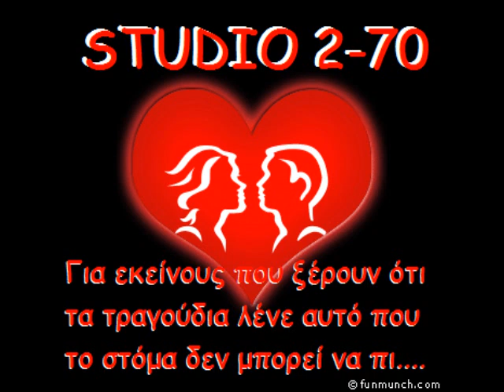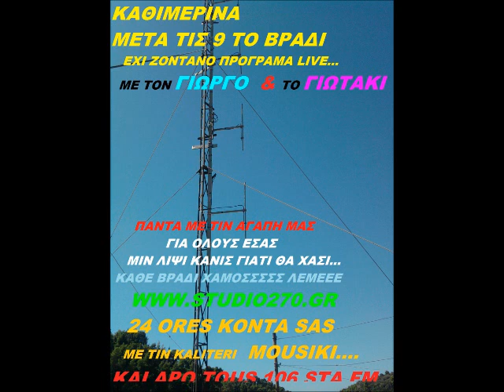Thodoris Verlis New 2012 TAXIDEPSE ME